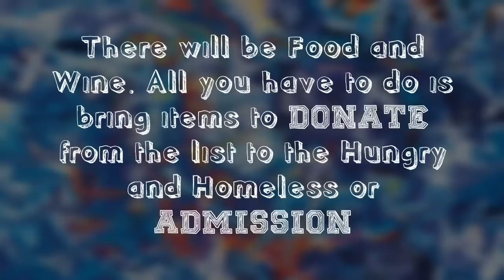Pratt NYPIRG "Art for the Hungry" Hunger and Homeless Promo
We are hosting an art show dedicated to help homeless shelters and the hungry, called 'Art for the Hungry'. The art work is of those who are Pratt students and some community artists have also joined. We are looking for students who want to show their poetry readings, photography, paintings, sculptures any artwork.

- Can and toilet paper rolls - $1
- Piece of clothing - $2
- Tooth brush/toothpaste - $2
- Bath towels/ face wash - $3

You are invited to come as well as show any of your artwork. Please e-mail me with your : Name, Title of artwork, medium and any website of theirs or e-mail address, so we can make a label for your work or add them to the program if it's poetry to :

Pizza, wine, soda and snacks. All you have to do is bring something to donate to the homeless and hungry. Its October 25th @ 8:00 at St. Lukes Evangelical Lutheran Church on 259 Washington Ave (right around the corner of PRATT).

Joe George and Laura will be performing !!